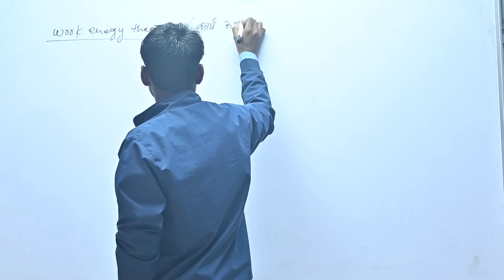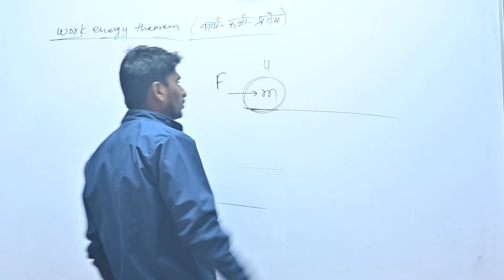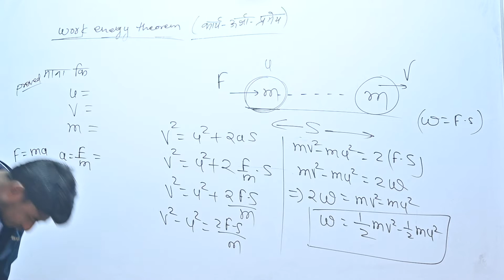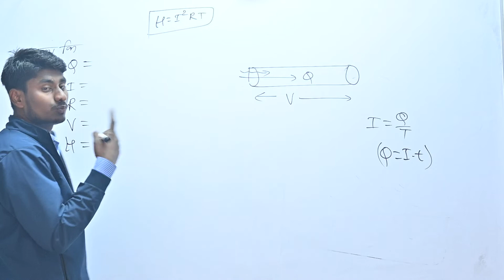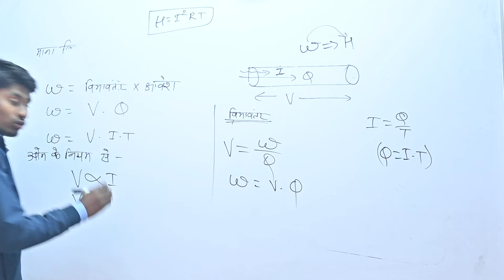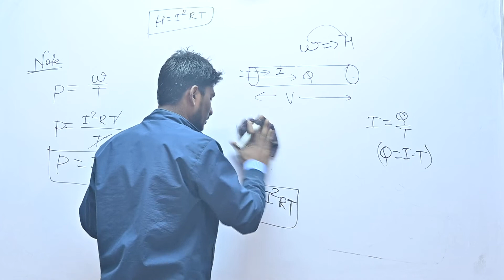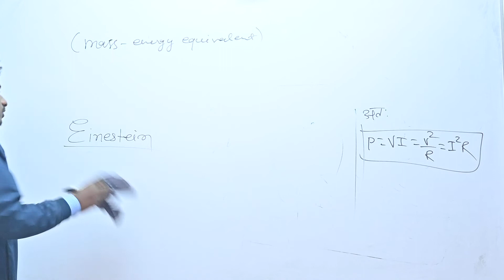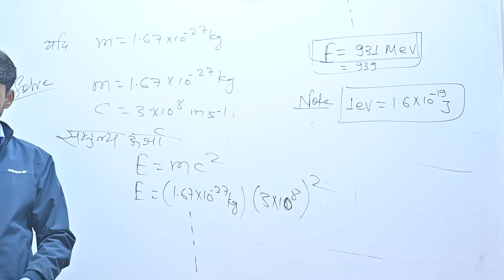कार्य शक्ति और ऊर्जा -06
DO 4 YOU  is one of  the best channel to  preparing physics for your board examination
this class is regularly taken on youtube ,you can get good quality notes & pdf from our telegram channel name is -    Amritesh@Do4 You      also get from here each & every day video.